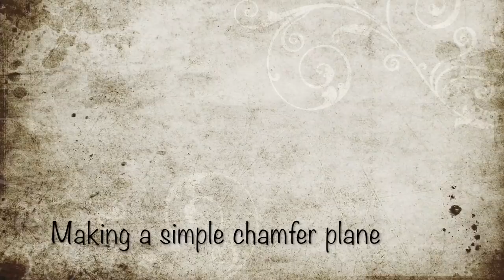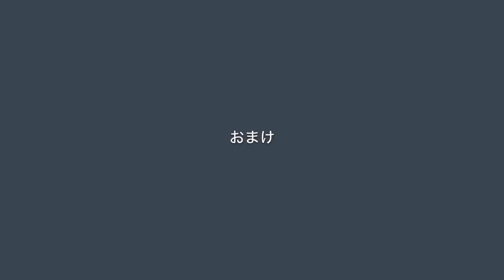シンプルな面取鉋を作る／Making a chamfer plane [subtitles available]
中古の面取鉋を探して数件のリサイクルショップを周りましたが見つからず、仕方ないので自分で作ることにしました。
鉋刃には使わないノミを利用し、裏金は鉄のフラットバーを加工しました。
10mmくらいの幅まで面取りすることができます。
ちなみにリサイクルショップ巡りで見つからなかった面取鉋の代わりに買ってしまった鉋数点を動画の後半で紹介してます。

I searched for a used chamfer plane and went around several recycled‐goods shop, but I couldn't find it, so I decided to make it myself.
I used a chisel as a blade of a plane, and I made the chip breaker with an iron flat bar.
My chamfer plane can be chamfered to a width of about 10 mm.
By the way, in the second half of the video I will introduce something that I bought instead of the chamfer plane that I could not find in recycled goods shops.